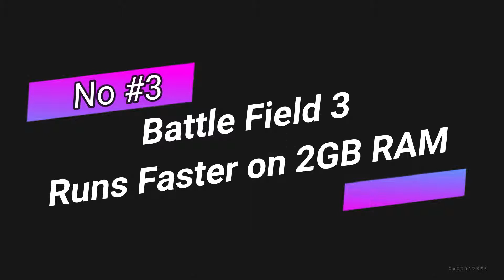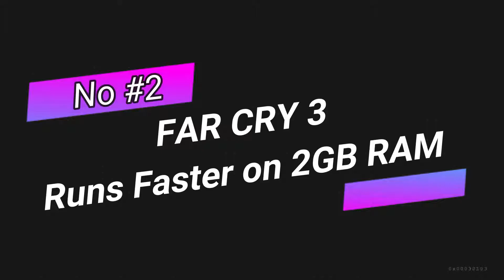TOP 10 BEST LOW END PC GAMES 2019 (TOP 2GB RAM PC GAMES)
top 10 open world games for low end pc,best open world games,